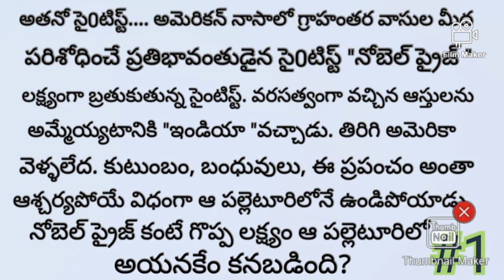జీవితం మైనస్ ప్రేమ..part -1/jivitham mainas prema /ఆదెళ్ల శివకుమార్ గారి రచన /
Stories  n Novels Read by Dhana Lakshmi